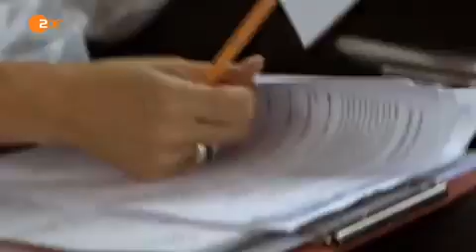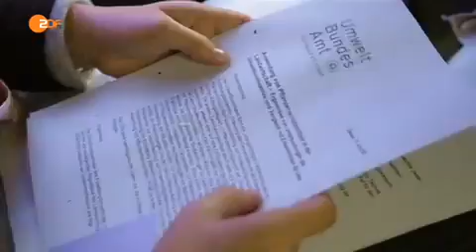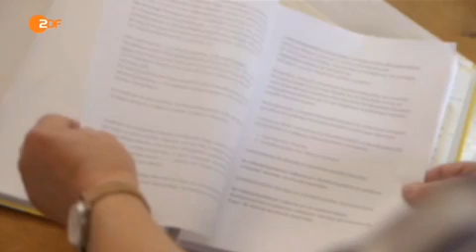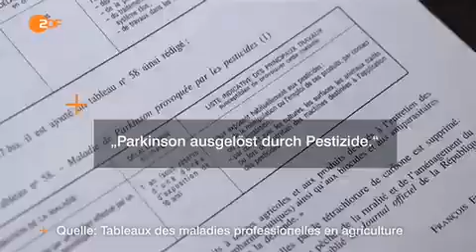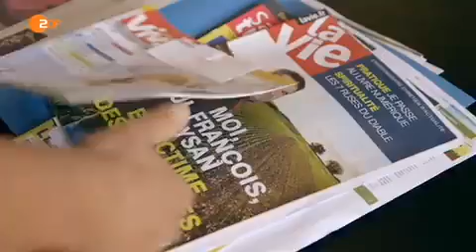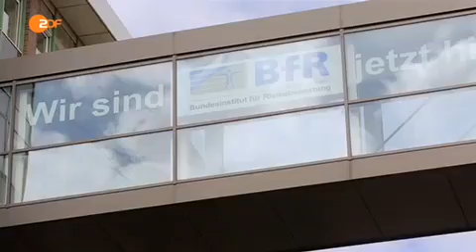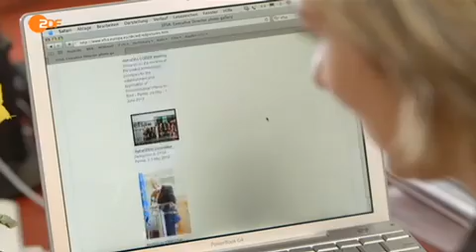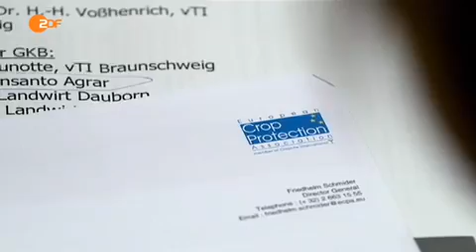ZDFzoom: Das tägliche Gift - Risiko Pestizide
Kein anderes Pflanzengift wird weltweit so häufig gegen Unkraut eingesetzt wie Glyphosat. Allein in Deutschland landen jährlich 5000 Tonnen des Spritzmittels auf den Feldern, etwa drei Mal so viel wie noch vor zehn Jahren. Deshalb warnen Toxikologen: "Pestizide werden die Gesundheitsskandale der Zukunft auslösen." Hersteller dagegen bezeichnen das Unkrautvernichtungsmittel als absolut unbedenklich. Tatsache ist, dass unsere Umwelt und unsere Nahrungsmittel in einem größeren Maße mit Pestiziden belastet sind als noch vor zehn Jahren.
Nach einer Stichprobenuntersuchung hat bereits die Hälfte aller Europäer Pestizide im Urin.

Bereits vor einem halben Jahr hatte sich "ZDFzoom" mit diesem Thema beschäftigt. Damals berichtete ZDF-Südamerikakorrespondent Andreas Wunn zusammen mit Tobias Haucke über die Folgen des Glyphosatgebrauchs in Argentinien. Dort traf der Autor Tabak- und Sojabauern, die jahrelang das Pflanzengift eingesetzt hatten und in deren Familien dann vermehrt behinderte Kinder zur Welt kamen. Nach der Ausstrahlung der Dokumentation bekam "ZDFzoom" viele Hinweise auf verstärkten Glyphosateinsatz in Deutschland und Europa.

Jetzt zeigt "ZDFzoom"-Reporterin Renate Werner in einer neuen Dokumentation, dass seit Längerem bei der Entnahme von Wasserproben immer wieder Fälle bekannt werden, bei denen die gesetzlichen Grenzwerte für das Gift weit überschritten werden. Und dass die Kontrollen, die Verbraucher eigentlich schützen sollen, auf allen Ebenen Lücken aufweisen. Eine Tatsache, die besonders fragwürdig ist. Denn nach neuen Studien zu Pestiziden liegt der Verdacht nahe, dass die Unkrautvernichtungsmittel das Erbgut schädigen, Krebs und weitere Krankheiten auslösen können.

So zählt die landwirtschaftliche Sozialkasse in Frankreich inzwischen Parkinson - verursacht durch Pestizide - zu den Berufskrankheiten von Landwirten und Winzern. Deutsche Behörden klassifizieren den Wirkstoff dagegen weiter als unbedenklich.

"ZDFzoom"-Reporterin Renate Werner begibt sich auf Spurensuche. Gibt es einen Zusammenhang zwischen der immer häufigeren Verwendung von Glyphosat und dem Anheben der gesetzlichen Grenzwerte in Lebensmitteln? Wenn Glyphosat tatsächlich unbedenklich ist, wieso wird dann in einigen EU-Staaten plötzlich der Einsatz reglementiert oder wie in Österreich, der Wirkstoff sogar verboten? Ist das alles nur Panikmache? Wie groß ist die Pestizid-Gefahr wirklich?

Film von Renate Werner